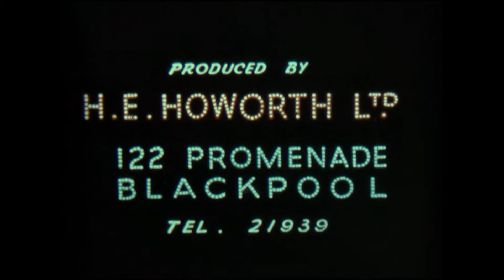Blackpool Illuminations 8mm Cine Film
Blackpool Illuminations from 8mm film circa 1960's. Published in the interests of history. No audio on this clip. Film scanned in Full HD by DVD COnversions LTD NZ.